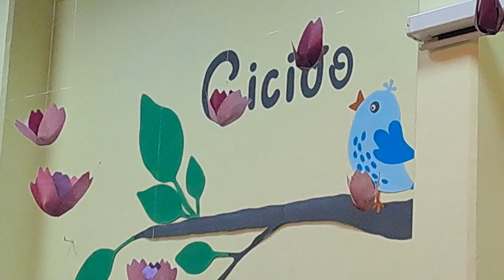NASTOP OPZ Rećica ob Savinji na pevski reviji Cicido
NASTOP OPZ Rećica ob Savinji na pevski reviji Cicido, marec 2023